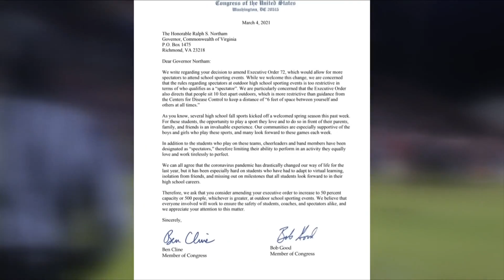Congressman calls for more high school spectators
Rep. Ben Cline and Rep. Bob Good want to increase the maximum number of spectators allowed at games to 50% capacity or 500 people.